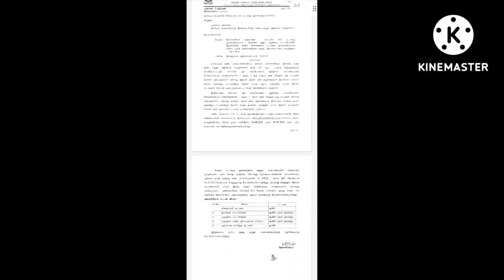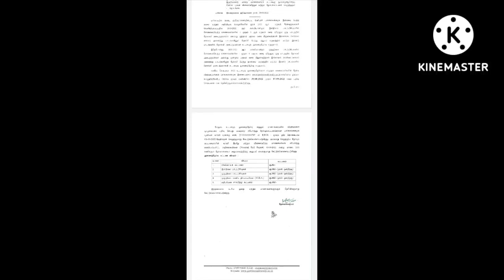PERIYAR UNIVERSITY Supplementary exam April 2022 Breaking NEWS !! Application online entry opened !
Drive link